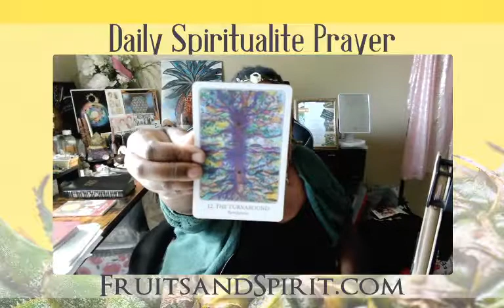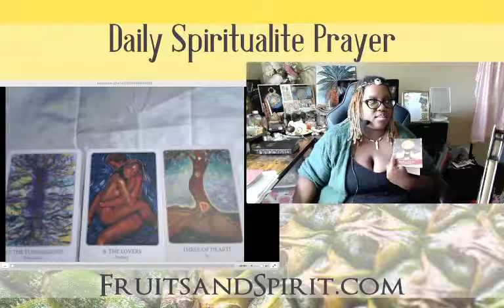Daily Spiritualite Prayer- Thamur September 16, 2022 with Psalm 51 and Tarot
Grand Rising Children of the Light!

This is our daily gathering at Thamur to get messages from The Most High, the Holy TrinoSophia, and the Angels! First our daily morning Psalm 51 for repentance then a simple 3 card Tarot pull from the Tarot of Light deck. See what messages the Most High and the Angels have for you! Jews, Gentiles, Hebrew Israelites, All the Tribes, and anyone else is welcome! Come in Peace, and Go in Peace! APTTMHP MTKRF

Cards:

12. The Revolution
6. The Lovers
3 of Hearts

~FruitsandSpirit.com~

Quotes

“the game of cards called the Tarot, which the Gypsies possess, is the Bible of Bibles. It is the book of Thoth Hermes Trismegistus (Enoch), the book of Adam, the book of the primitive Revelation of ancient civilizations.”
Tarot of the Bohemians by Papus p. 16